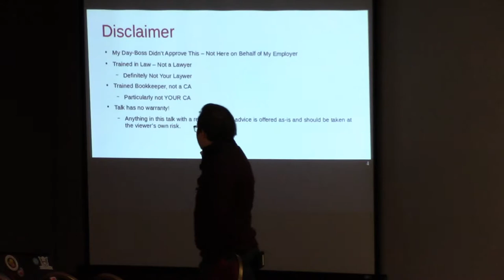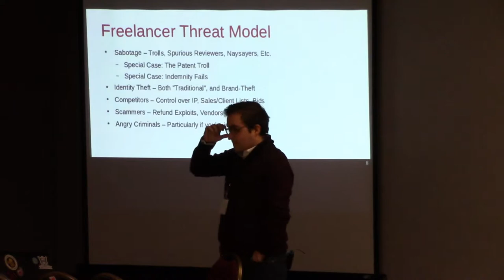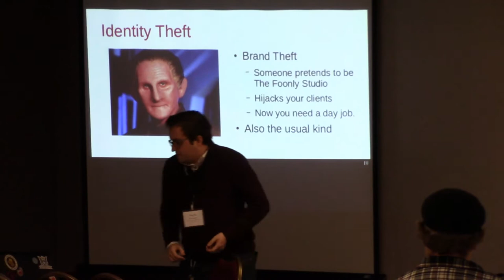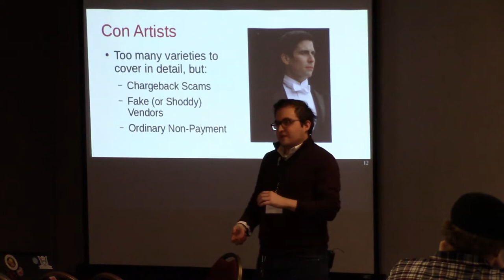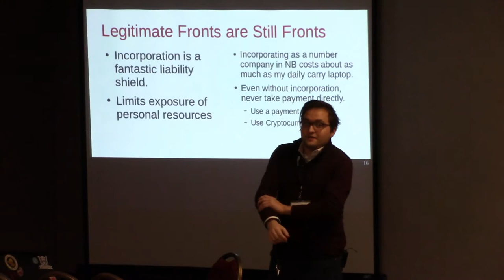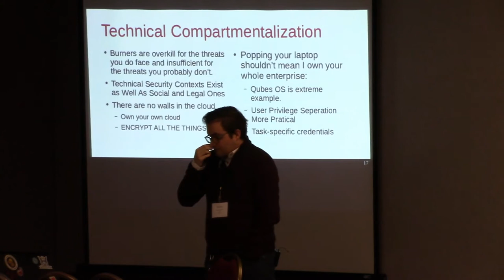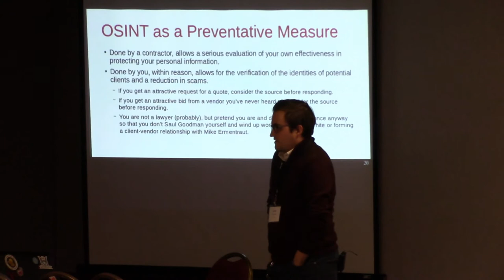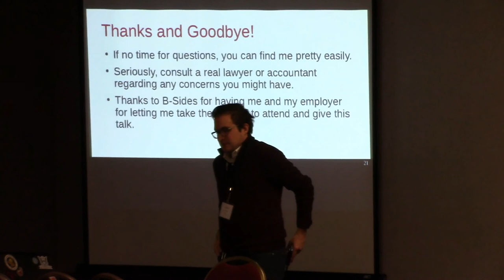Zachary Adam-MacEwen - Freelancer's Guide to Operational Security